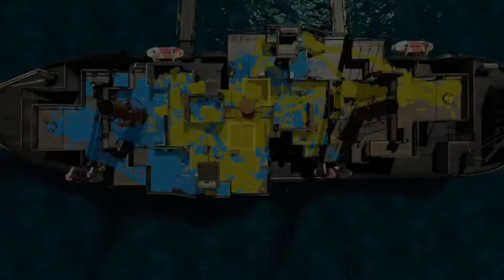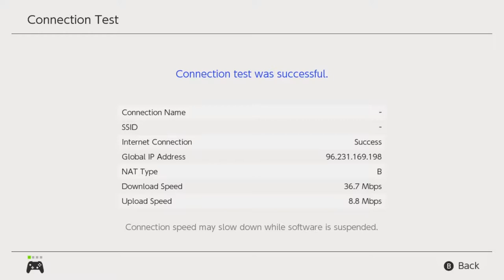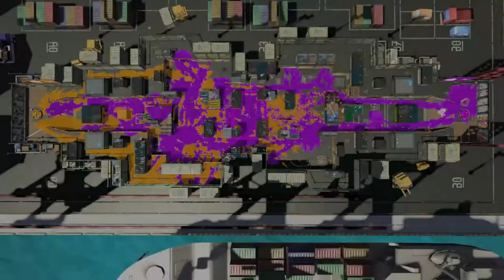Scrimming With Team Bet